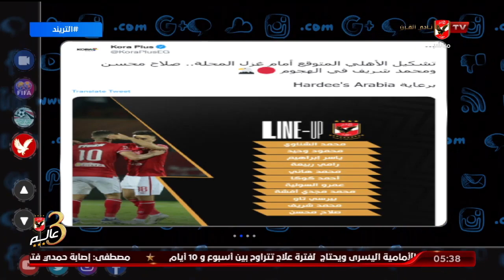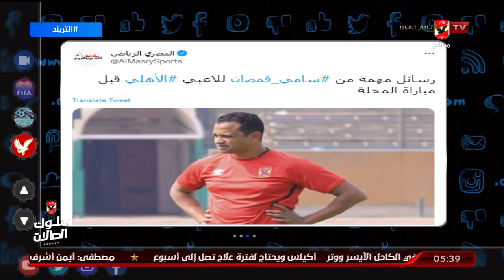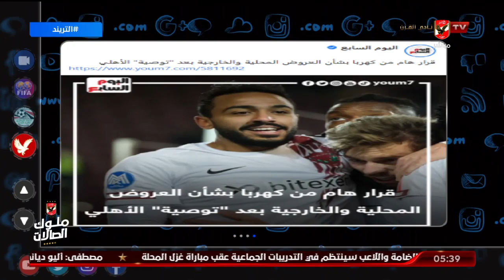تريند الأهلي . التشكيل المتوقع أمام المحلة . ورسائل هامة من قمصان للاعبين .. وقرار كهربا بشأن العروض